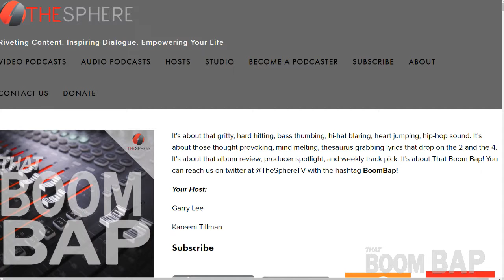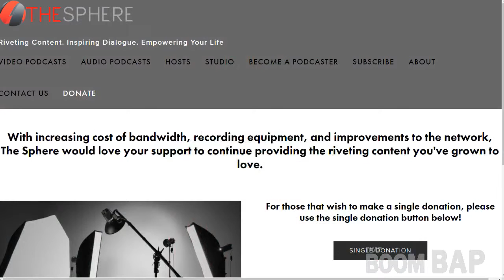That Boom Bap 088: Grammys 2018, Respect The DJ Series: DJ Caesar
In episode 88, we come back hard with the Boom Bap needed in 2018. We discuss the upcoming Grammy Awards with 3 rap albums in the “Album of the Year” category as well as breaking down the albums in “Best Rap Album”arena. Plus, we start our Respect The DJ Series with an interview from none other than DJ Caesar! This and whole lot more on that ​BoomBap.